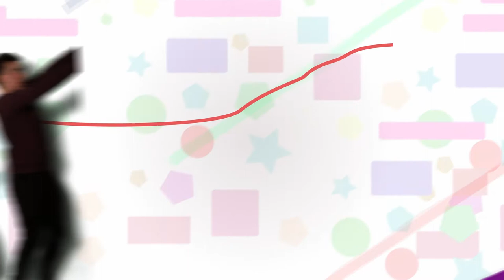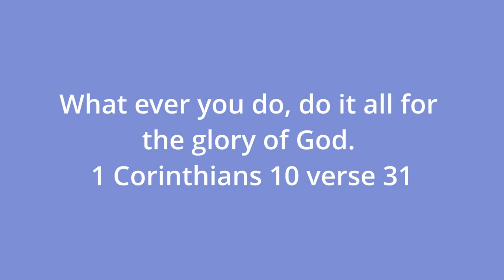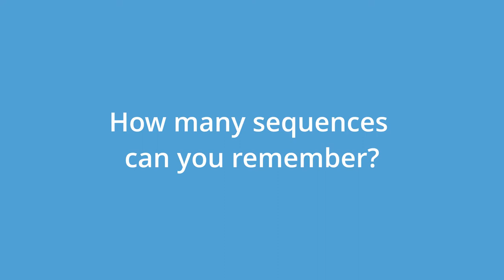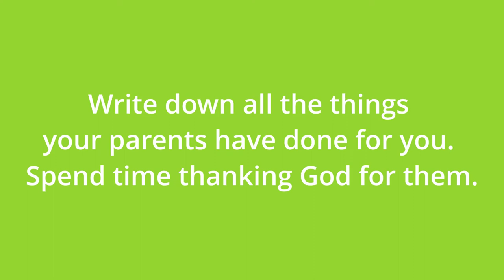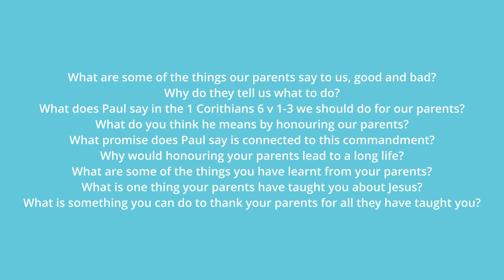How to be a superhero - listen to your parents - 11 April Kidzone